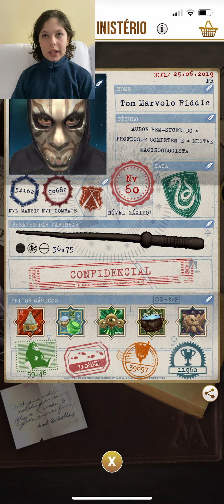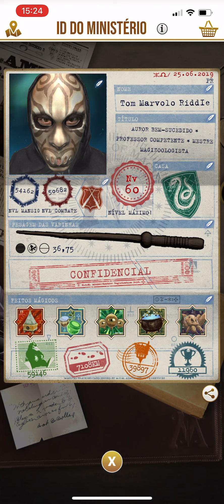HPWU Adversários e Bebês Animais Prestígio Ouro Harry Potter Wizards Unite Gold Prestige Adversaries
Vídeo para os fãs de Harry Potter e/ou para quem joga HPWU - Harry Potter Wizards Unite.
Eu já havia encerrado este jogo para smartphone no nível mais alto e com todas as páginas completas em ouro e com estrelas verdes, isto é, no máximo.
Assim como no PokémonGo, a Niantic (que usa a mesma plataforma para o HPWU) lançou novos conteúdos no jogo. Após um tempo consegui zerar também estas novas páginas em que mostro no vídeo.
- Páginas de Adversários, todas completas prestigiadas em ouro.
- A nova página do Trato das Criaturas Mágicas (Floresta Proibida II), dos bebês animais,  também encerrada da mesma forma, ou seja, prestígio ouro e estrelas verdes.
Tem a promessa de novos conteúdos chamados de ADVERSÁRIOS LETAIS que ainda não lançaram. No futuro quando encerrar estas páginas também mostro aqui no canal. Estou bem ansioso pelos novos personagens. Até lá!
@mundo do bob
Siga-me também no Instagram: